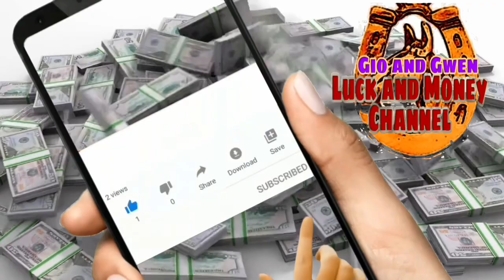GAWIN ITO NGAYONG JANUARY 6 FULLMOON SWERTE AT PERA ANG DALA | GIO AND GWEN LUCK AND MONEY CHANNEL